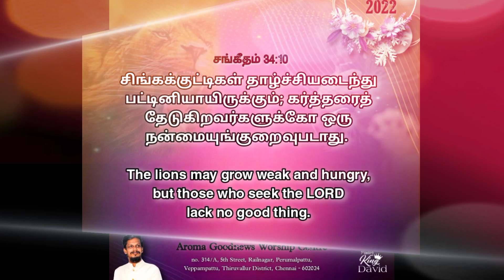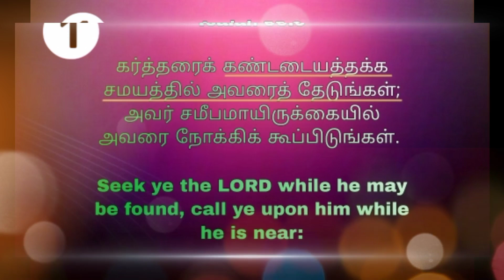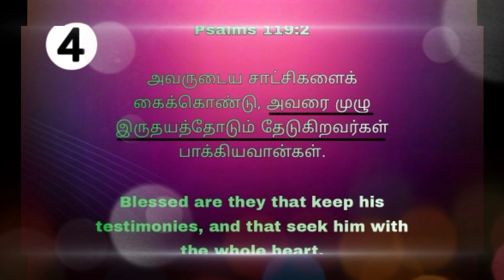November | Promise | Pr. King David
Our Details:

Pr. King David
AROMA GOODNEWS WORSHIP CENTRE
(Railnagar, Perumalpattu, Thiruvallur District, Chennai 602024)

[Our Mission is to transform lives into Christ Jesus]

[Our Vision is making Disciples]

[ Our Prime Need is 40 lakhs. This is to buy a Land for our Church ]

Our Bank Details:

NAME : KING DAVID . J

BANK : CITY UNION BANK

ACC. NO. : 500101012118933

IFS CODE : CIUB0000618

BRANCH : PERUMALPATTU

To send offerings - G pay 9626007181